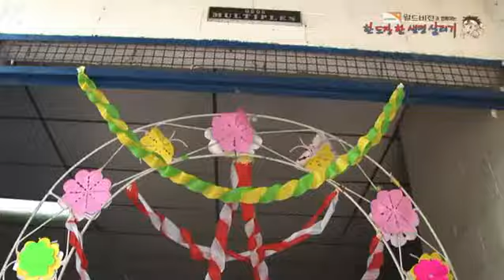한 도장 한 생명 살리기 엘살바도르 완편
한 태권도장에서 조금씩 마음을 보태면,
제 3 세계의 작은 생명을 살릴 수 있답니다.

KTA는 태권도의 세계화와 세계 평화를 지향합니다 :)

하루 한 시간, 태권도 수련
우리 모두 건강해지는 시간입니다.